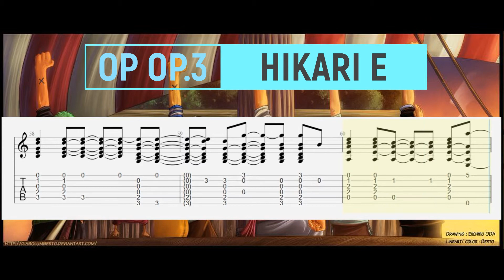One Piece OP 3 - Hikari e (Fingerstyle Guitar Tab)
Fingerstyle Guitar Tab
One Piece Opening. 3 - Hikari e
Standard tuning
arr. by MyFingerstyle Tab